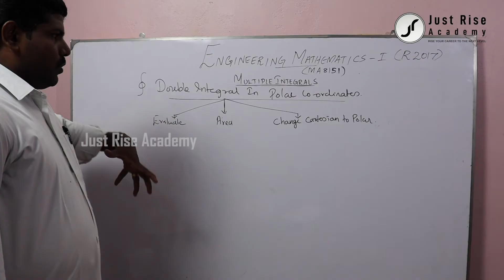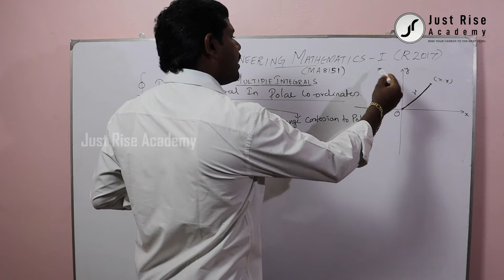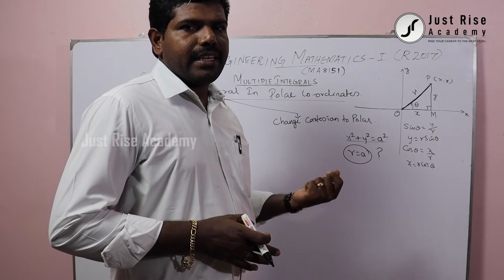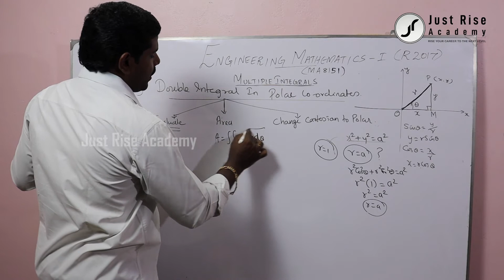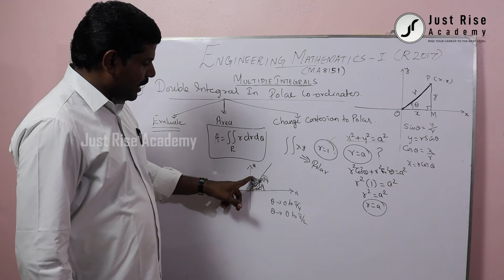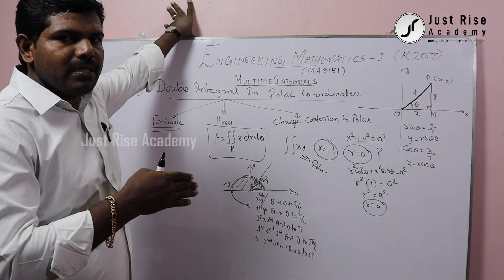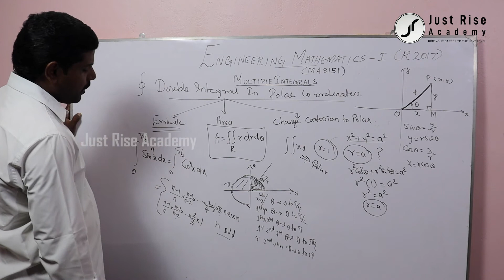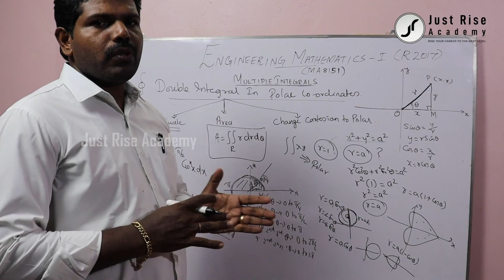04.02.Introduction to Double Integral in Polar Coordinates | MA8151 - R17 | Tamil Just Rise Academy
04.02.Introduction to Double Integral in Polar Coordinates | MA8151 - R17 |  Tamil Just Rise Academy